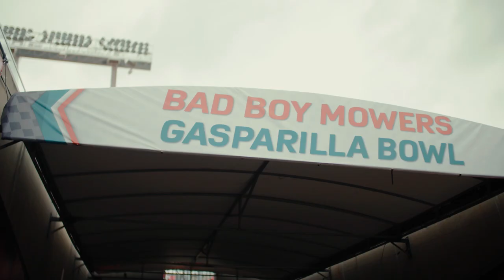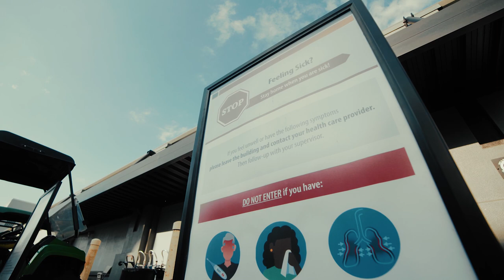2020 UCF Football Season Hype Video